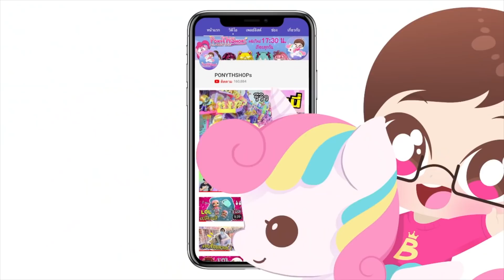(4) บลายธ์ฮาร์ลี่ย์ ควินน์ ถูกใจสิ่งนี้ | ว้าววว ซื้อตุ๊กตาบลายธ์ แถมชุดด้วย น่ารักมาก